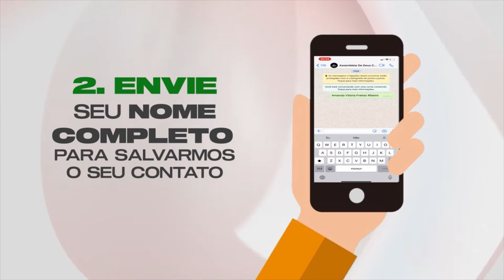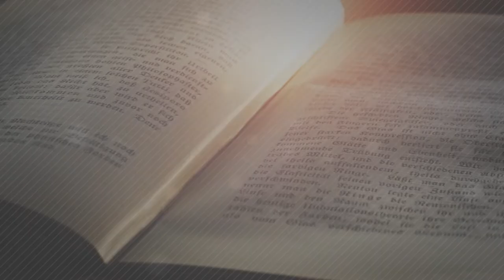FLORECER | ENTRE ELAS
“FLORESCER ENTRE ESPINHOS” - Uaaalll, que tema! Com muita alegria, nossa apresentadora CAROL SATLER, recebe hoje no quadro ENTRE ELAS, nossas queridas ARINNE MACHADO, SANDRA AZEVEDO e ELLEN SOARES, para este bate-papo extraordinário. Pegue lápis, papel, e venha assistir esse programa que irá edificar a sua vida!